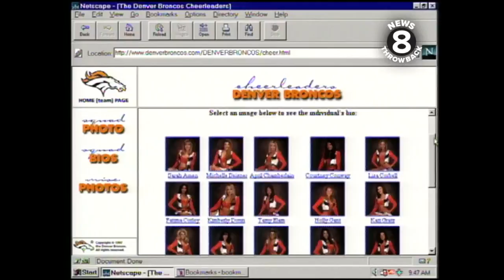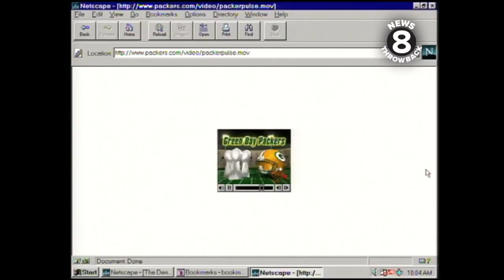Super Bowl XXXII in 1998: San Diego football fans keeping up with their teams online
In 1998, San Diego's Qualcomm Stadium (now known as SDCCU Stadium) played host to Super Bowl XXXII between the defending Super Bowl champion Green Bay Packers and the Denver Broncos. As excitement for the big game built up, News 8's Bob Hansen spoke with locals who were supporting each team and following them on their official websites, the NFL's official site and various other online mediums. These websites definitely look a bit different over 20 years later! MORE